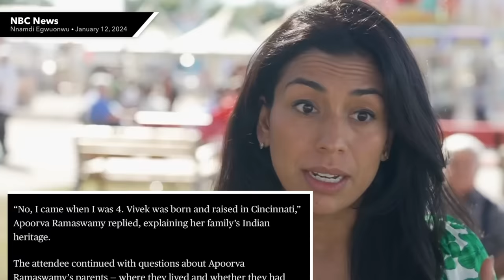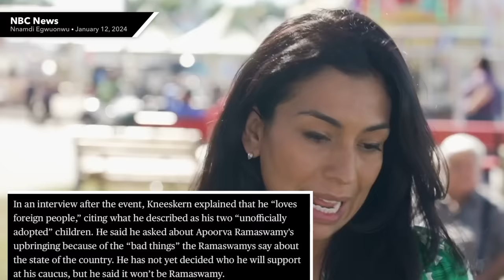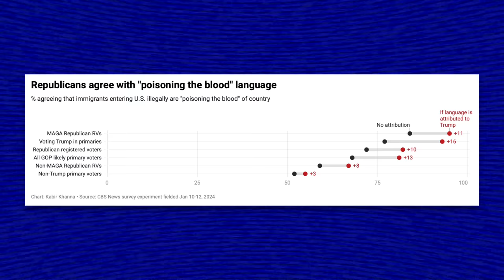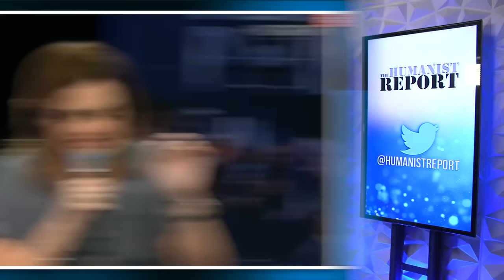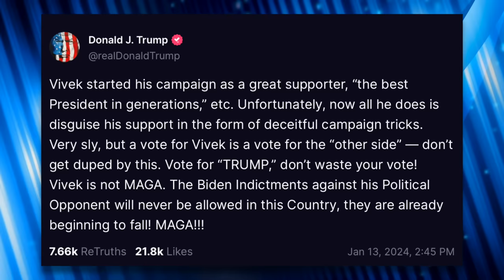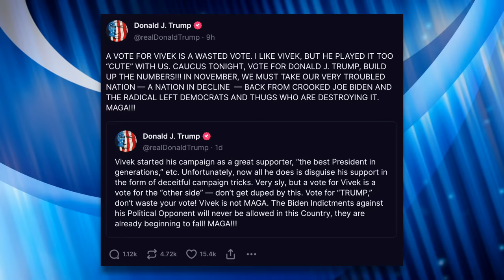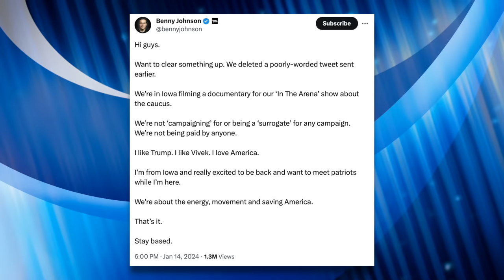GOP Voters Say They Refuse to Support Vivek Ramaswamy Due to His “Brown Skin” and Religion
Ahead of the Iowa caucus, Vivek Ramaswamy and his wife, Apoorva, have tried to assuage fears of Republican voters who are still skeptical of Rawmaswamy’s race, suspected religion, and perceived immigration status. Unfortunately for Vivek, his attempts to win over the GOP’s racist base doesn’t appear to be working. We’ll look at some anecdotes in this video that demonstrate why this is the case.

Sources:
NBC News (1/12/24) - “Vivek Ramaswamy campaign still facing voter questions on race and religion days before Iowa”
CBS News (1/14/24) - “CBS News analysis: Most Republicans agree with "poisoning the blood" language”
Mediaite (1/15/24) - “Benny Johnson Issues Groveling Apology to Trump World After Appearing with Vivek Ramaswamy”

Mediaite (1/14/24) - “‘He Threw Him Under The Bus!’ Ron DeSantis Mocks Vivek Ramaswamy After Trump Attacks”
Mediaite (1/15/24) - “‘You Were Thrown Under the Bus!’ Steve Doocy Confronts Vivek Ramaswamy On Trump Attacks”